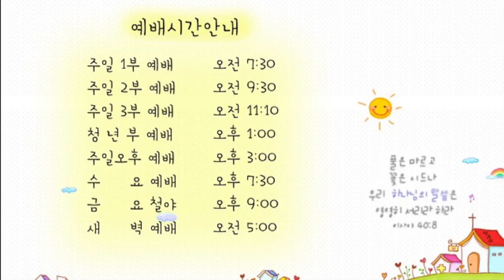21.3.23. 광주안디옥교회 온라인 새벽예배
본문: 디모데후서 3:14~17
제목: 나를 변화시키는 능력은

14. 그러나 너는 배우고 확신한 일에 거하라 너는 네가 누구에게서 배운 것을 알며
15. 또 어려서부터 성경을 알았나니 성경은 능히 너로 하여금 그리스도 예수 안에 있는 믿음으로 말미암아 구원에 이르는 지혜가 있게 하느니라
16. 모든 성경은 하나님의 감동으로 된 것으로 교훈과 책망과 바르게 함과 의로 교육하기에 유익하니
17. 이는 하나님의 사람으로 온전하게 하며 모든 선한 일을 행할 능력을 갖추게 하려 함이라

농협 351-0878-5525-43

# 박영우목사님의 “너는 내 앞에서 행하여 완전하라” 도서 구입을 원하시면
 ( 주소, 연락처)를 문자로 남겨주세요.